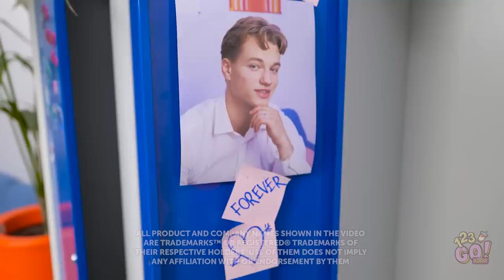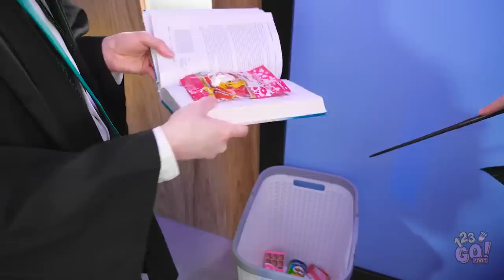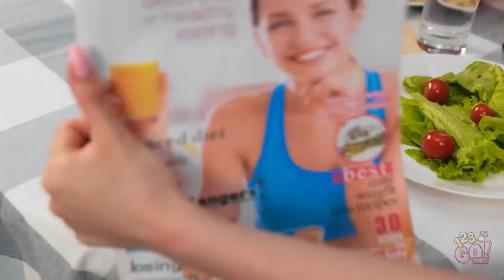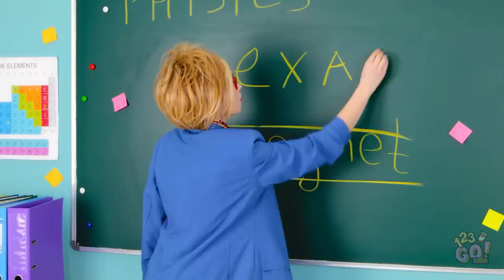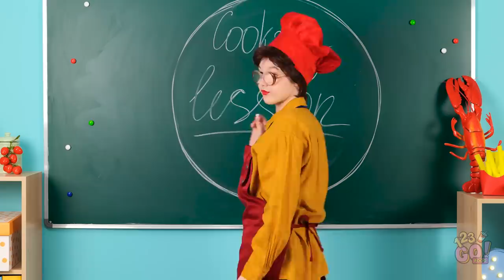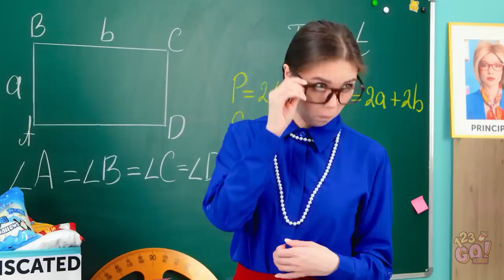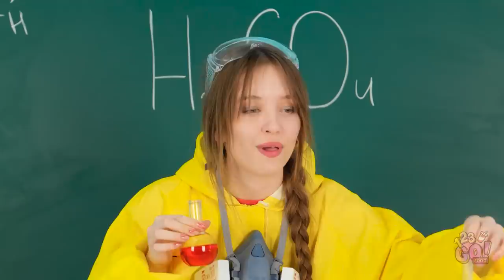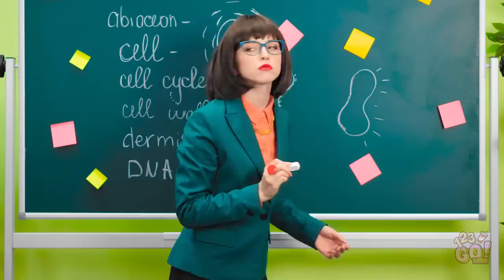BE COOL IN SCHOOL || Crazy Smart Hacks and Funny Situations with Students by 123 GO! FOOD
School might be tough sometimes, but with our great hacks, things can be a little easier.